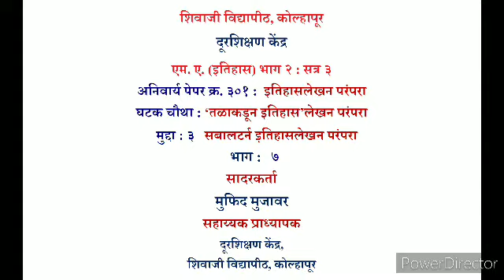एम.ए. (इतिहास)भाग २ : सत्र ३ : ३०१ : घटक ४ : तळाकडून इतिहास : मुद्दा ३ : सबालटर्न स्टडीज : भाग ७